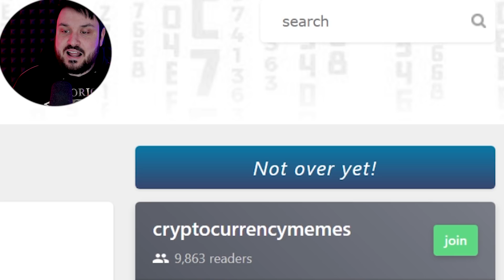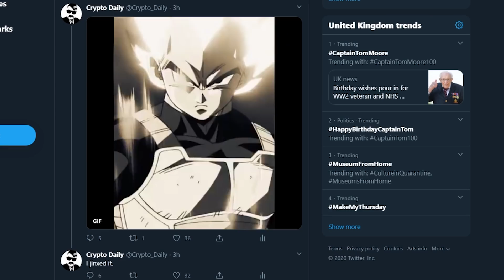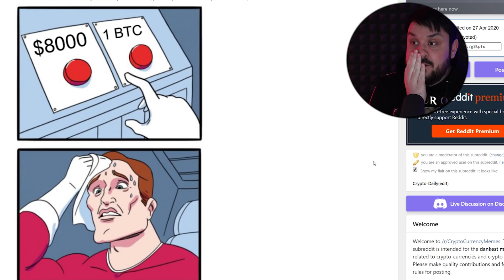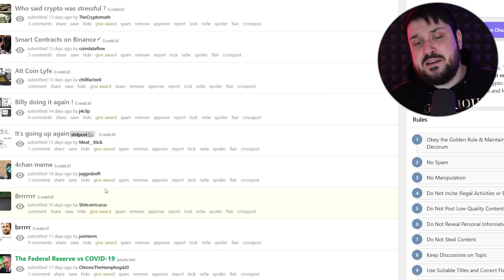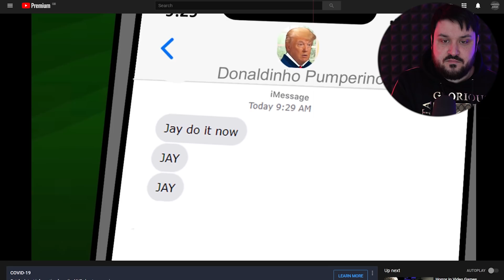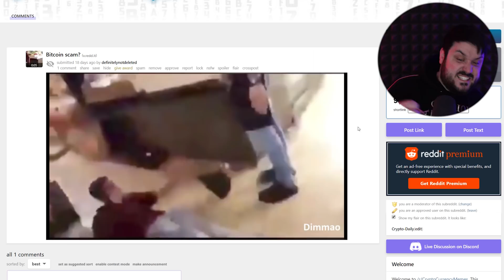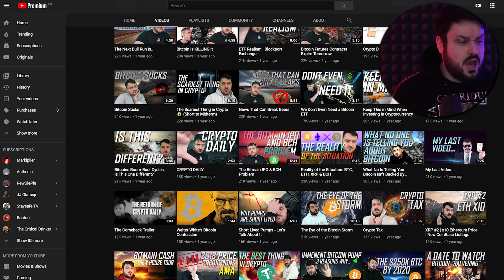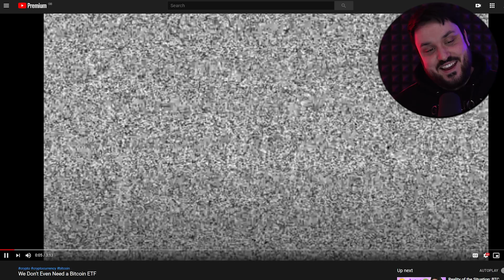Time to PUMP IT UP! - Bitcoin/Crypto Meme Review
With Bitcoin above $9,000... it's above 9k right? It's time to review some happy crypto memes!